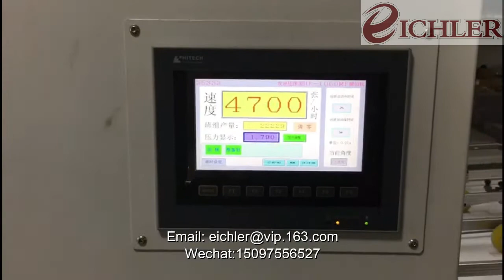1060 automatic die cutting and creasing machine with stripping unit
1060 automatic die cutting and creasing machine with stripping unit